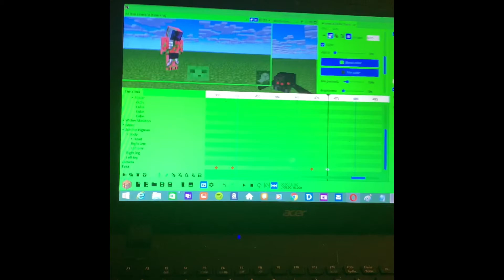Rainbow Road | TehShinyDiamond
I wanted to try singing on the channel for once. Was it good? No? Ok.

PSN: DadyDog12
Wii U: segasonicmario01
Nintendo Switch: Kirby
Xbox 1: BlueSonicGuy